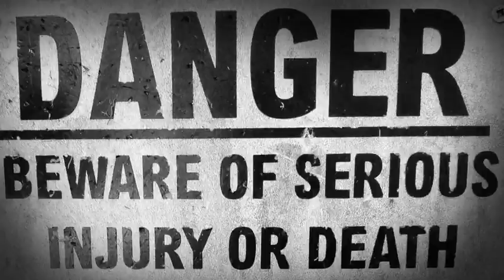81st Devil's Own Movie Trailer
Time to be afraid... very afraid.